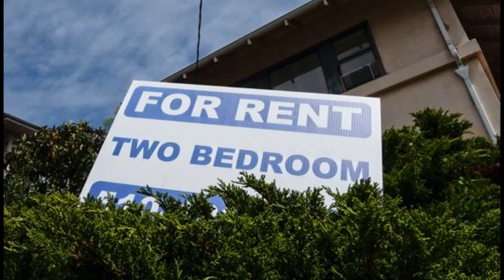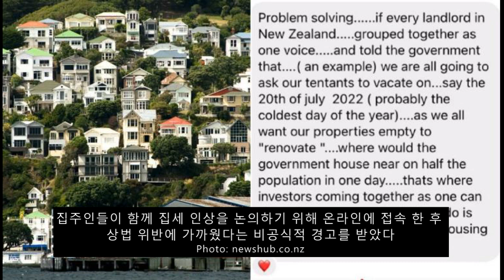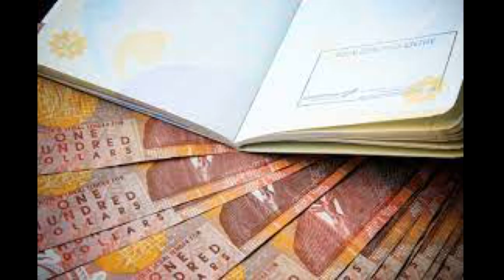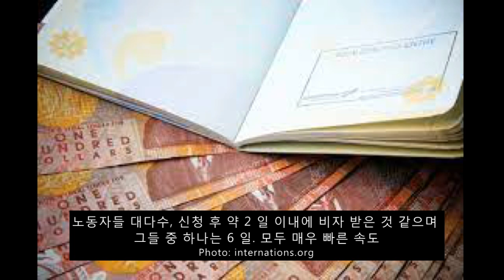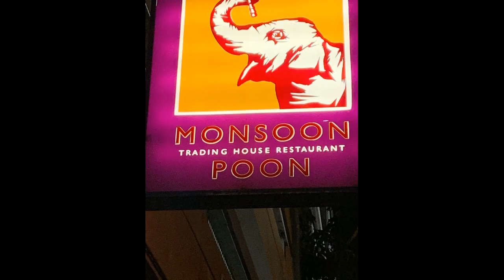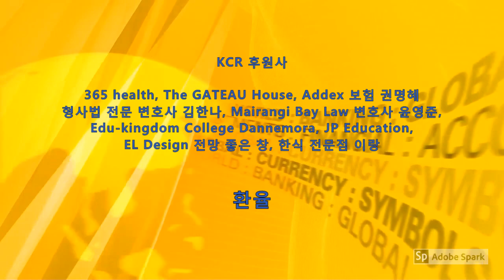KCR 2021년 4월 9일 뉴질랜드 뉴스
1. 신규 확진자 6명, 해외 유입 사례 / 지역 감염 없음
2. 상거래 개정법 2019: 집세인상 단합, 최고 징역 7년
3. AM Show: 아던 총리의 인도에서 오는 승객 차단 지지
4. 불법 중국인 노동자 10명, 비자 절차 부패 가능성
5. Monsoon Poon 식당은 한국을 이용해 자신을 방어하지 말라
6. 중요한 노동력 호주로 이주할 가능성 우려